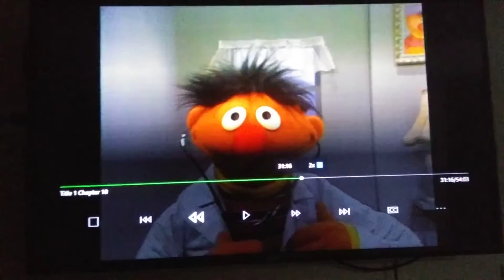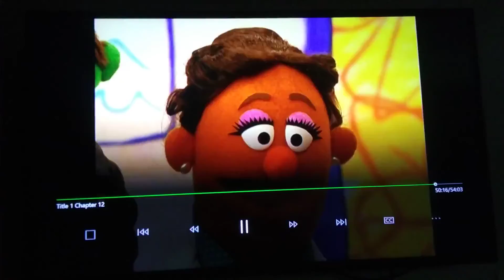December 3, 2019